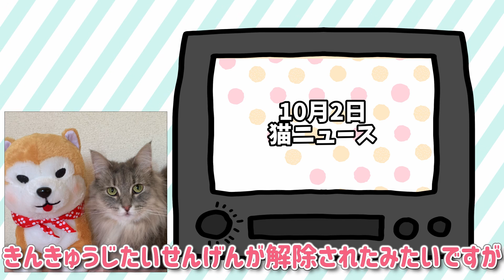10月2日猫ニュース！相次ぐセクハラの被害！きょうのにゃんこスペシャル おしゃべりペット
使用BGM
・フリーBGM DOVA-SYNDROME

ノルウェージャンフォレストキャットのジャックとりり様です！

イケメンハチワレがジャックさん😎
タヌ〇みたいで可愛いのがりり様です！

二人と私の毎日を動画にしてます😆

★ジャックとりりのAmazonほしいものリスト

なにかございましたらメールにて！

リクエスト等ありましたらぜひコメントしてください！
二人の負担にならない範囲で応えていきたいと思います😊